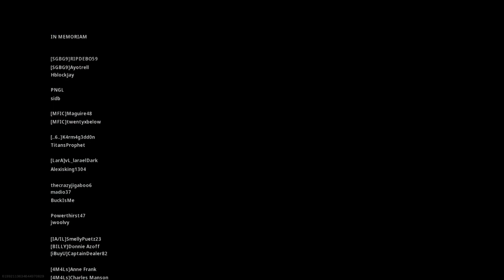Mess with the Jes,Die like the rest